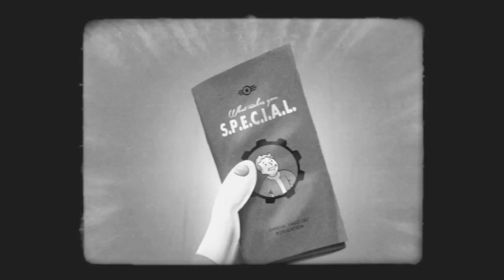THE WORLD IS ENDING - Fallout 4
ITS THE APOCA... APACA.. THE END OF THE WORLD